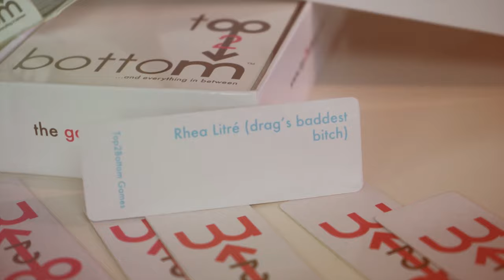Lovergirl Official Music Video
Director: Kain O'Keefe
Artistic Direction: Devon Uribe
Styling: Johnny Wujek
Makeup: Hilary Montez
Hair: Hector Pocasangre/ Wigs By Vanity

Lover Girls: Sasha Colby & Miss Shalae
Lover Boys: Timo Nuñez & Sam Ortiz

Los Angeles, CA - 11/1/16 - Recording Artist and Drag Superstar, Rhea Litre releases her first solo single on itunes and Music Video for, "Lovergirl"

The Music Video was directed by Kain O'Keefe w/ Artistic Direction by Devon Uribe of LoveLivingProductions.

"Lovergirl" is a cover from the 1984 hit by the late Teena Marie. Lovergirl was reproduced By Markaholic in Downtown Los Angeles w/ backing vocals by Jenny Bondi.

The Music Video features entertainers Sasha Colby, Miss Shalae, Timo Nuñez & Sam Ortiz and was filmed in Hollywood, Santa Monica Beach and Beverly Hills and features landmarks like the Hollywood Walk Of Fame, The Chinese Theater, Beverly Hills Sign and The Will Rogers State Beach in Santa Monica.

Rhea Litré is one of West Hollywood's fiercest promoters, personalities & live entertainers. When she's not dancing and singing her way across stages and bars throughout the world (recently Australia and Dubai), she can be found hosting the most popular nights in North America.

"Ever since i could remember I have wanted to be an entertainer. I wanted to excite people, make them happy and change the world. I didn't know I was going to be this fierce when i did it, but i consider myself the luckiest person in the world, I'm living my dream." - Rhea Litré

Chanel@BENTtalent